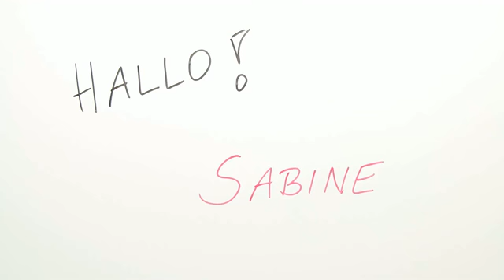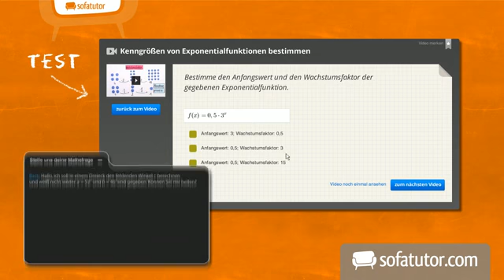Der Gasaustausch der Atemgase im menschlichen Körper | Biologie | Humanbiologie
Dieses Video beschäftigt sich mit dem Austausch der Atemgase Sauerstoff und Kohlenstoffdioxid im menschlichen Körper. Dazu erklären wir den Gasaustausch in der Lunge und den Gasaustausch in den Körperzellen. Bei der Atmung unterscheidet man zwei Formen: die äußere Atmung, bei der es zum Austausch in den Atemorganen kommt, und die innere Atmung, bei der der Gasaustausch zwischen den Lungenbläschen und Blutkapillaren stattfindet. Wir widmen uns außerdem dem Sauerstoff- und Kohlenstoffdioxidtransport im Blut, bei dem Konzentrationsunterschiede zwischen den Zellen eine wichtige Rolle spielen. Warum die roten Blutkörperchen rot sind und was Hämoglobin eigentlich ist, erfährst Du ebenfalls im Video. Wir erklären außerdem, warum und wozu der Körper Sauerstoff benötigt.

Dieses Biologie-Video zum Thema Physiologie gehört zum Themengebiet "Humanbiologie".